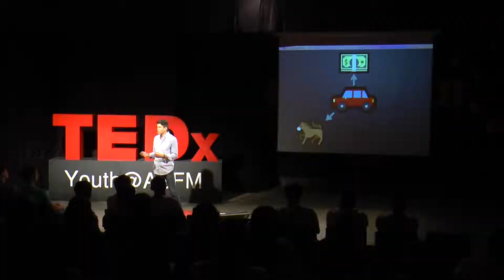The Role of Artificial Intelligence in Society | Victor Fuentes | TEDxYouth@ASFM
We all use artificial intelligence, it is very advanced and it will keep evolving. How are we preparing for the advance in technology? Technology advisor for empowering people and organizations to achieve more. He is also a sports enthusiast, and currently works at Microsoft. This talk was given at a TEDx event using the TED conference format but independently organized by a local community.